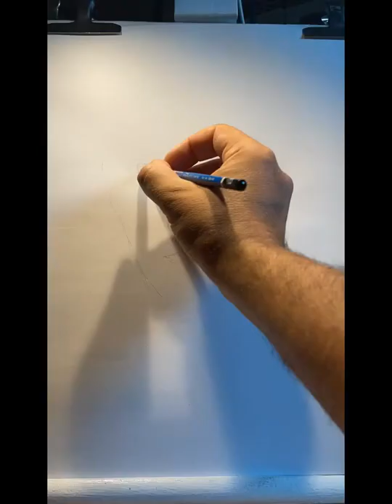🇺🇸ART BY EVANGELOS Pencil sketch portrait of legendary foto model Christy Turlington🌺